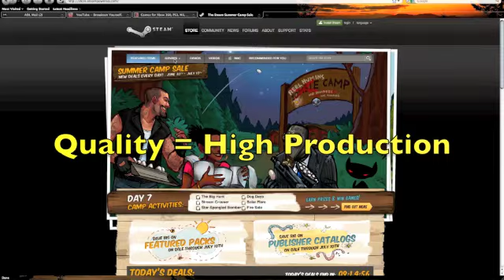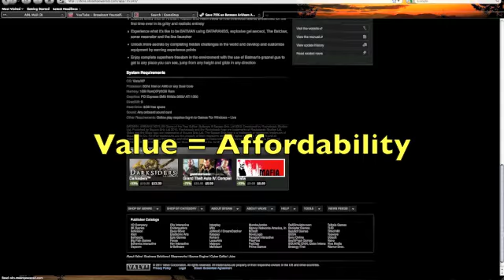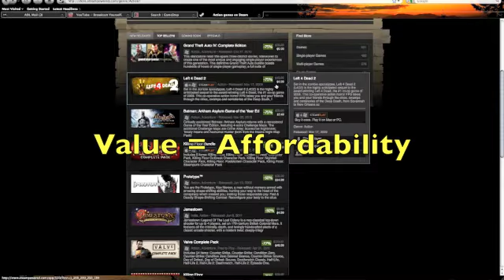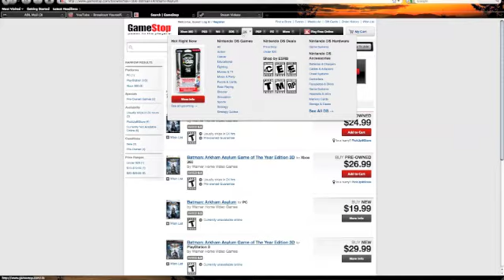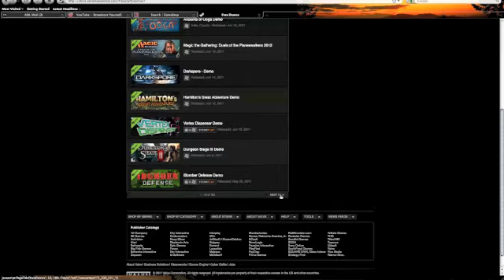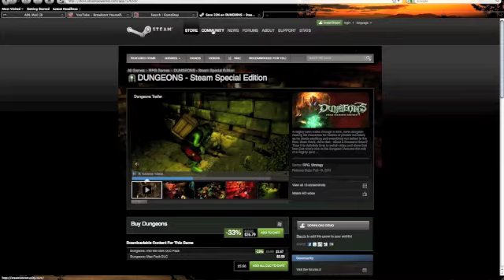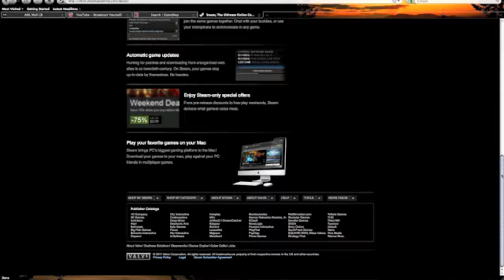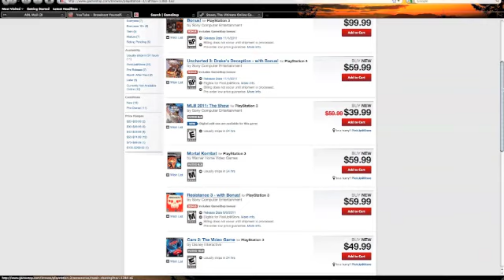The Gaming Industry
How the industry can make money without ripping us off or worry about getting ripped off.